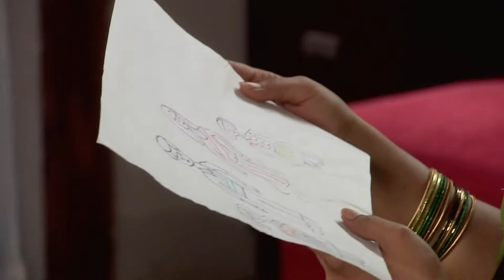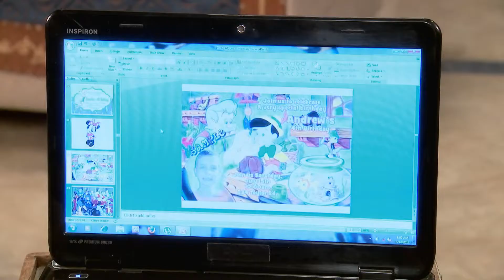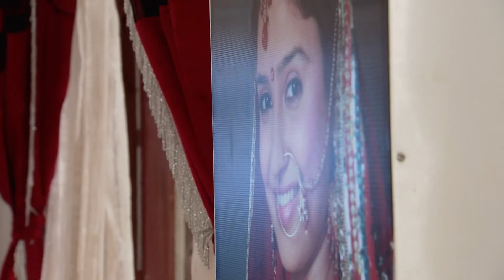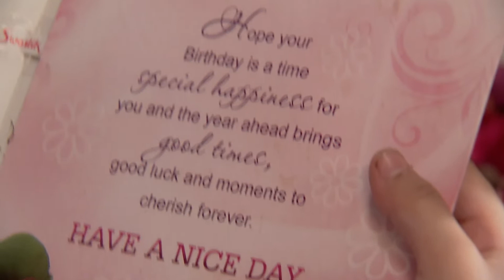आरती पलक से एक वादा करती है | Punar Vivah | Full Ep. 46 | Zee Ganga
At Aarti's behest, Palak agrees to celebrate her birthday. Aarti asks her to apologise to all her friends and invite them to her party. Shobha is worried as Aarti promises to bring Palak's mother.